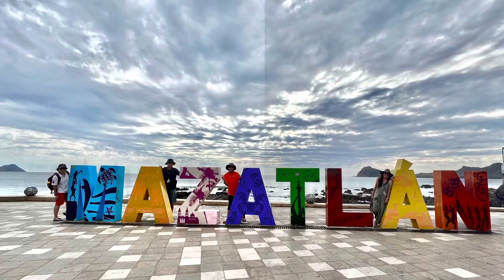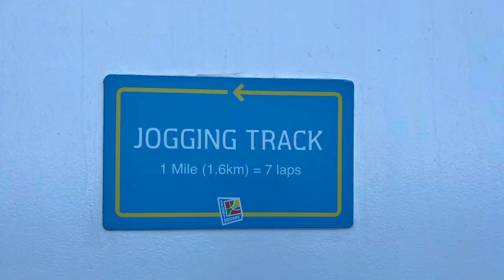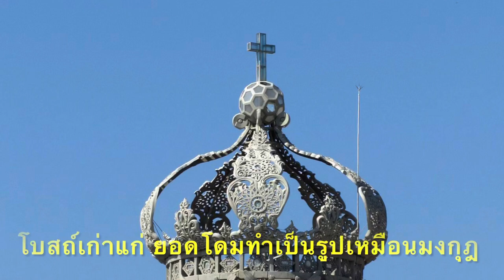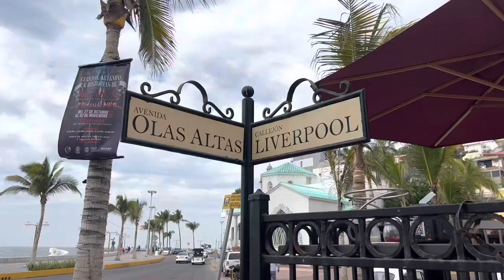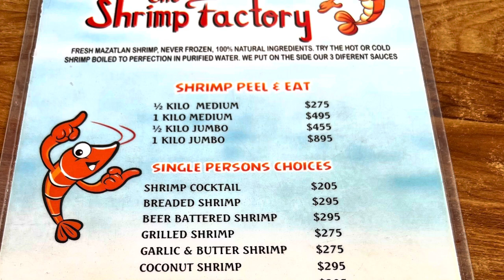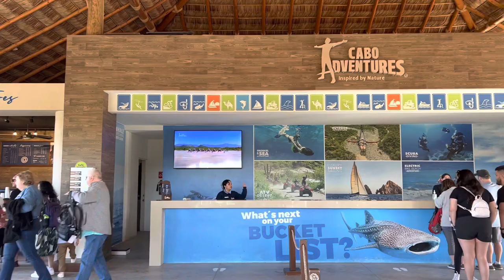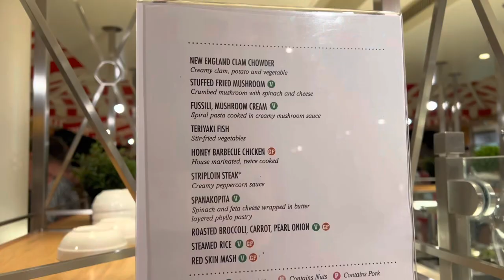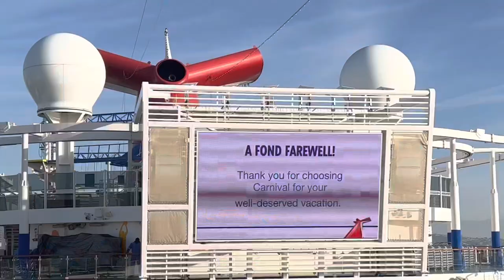Mexico Riviera Cruise - Carnival Panorama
พวกเราไปล่องเรือกับ Carnival Panorama ไป Mexico Riviera 7 วัน เรือลำนี้สวยดี

เรือแวะ 3 เมือง คือ Puerto Vallarta, Mazatlan, Cabo San Lucas ซึ่งเป็น 3 เมืองที่เราอยากไปเที่ยวนานแล้ว

ทั้งสามเมืองสวยดี มีจุดให้ถ่ายรูปเยอะเลย และทริปนี้พวกเราได้เปิดประสบการณ์ใหม่ หลายอย่างเลย ทั้งได้นอนห้องที่มี Balcony และได้ขี่อูฐ เป็นครั้งแรกด้วย

ทริปนี้เต็มอิ่มมากๆ happy 😊